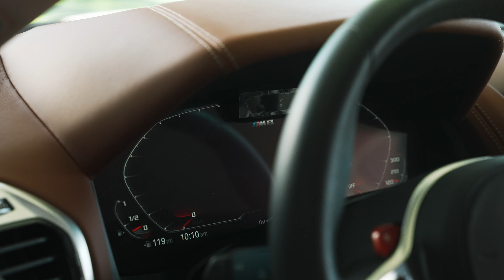Black and Yellow - BMW M8 and Retro Ducati 748 in 4K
Nothing but sweet pleasure filming a a combo that looks as good as this. Just two friends enjoying their Sunday morning. Whats your favorite from this Black and Yellow combo ?

Camera Gear:
Sony a7siii
Sony a7iii
Sony 16-35 GM F2.8
Sony 24mm F1.4
Sigma 24-70 F2.8 DG DN art Lens
Zeiss Batis 85mm F1.4
Atomos Ninja V
Rode Mic
DJI Mic
Ronin RS3
Ronin RS2
Tilita Advanced Ring Grip
Zoom H1N
Polar Pro Variable ND2-5 Filter PM edition 82mm
Polar Pro Variable ND6-9 Filter PM edition 82mm
Polar Pro Polarizers
Vemico NP-F970 Battery
Godox V1-S Flash
Peak Design Tripod
ZILR 10 Bit High Speed HDMI

FPV Gear:
Iflight XL5
T-motor Blackbird V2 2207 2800 KV
T-motor F7 ESC Stack
DJI Air Unit
Nazgul F5 props
Go Pro 7 shot with hyper smooth